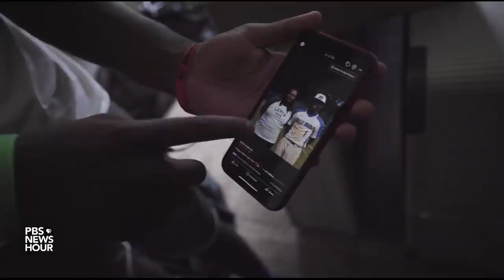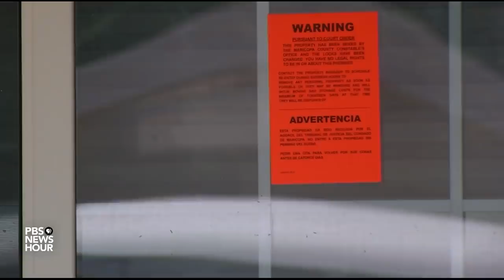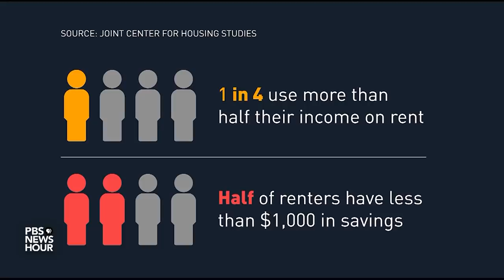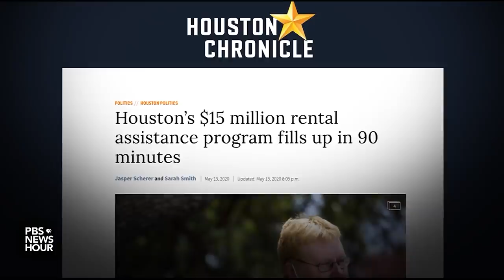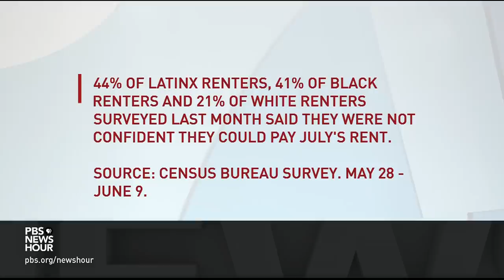Why more renters are being evicted in the middle of the pandemic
During this coronavirus pandemic, we hear repeatedly from public health officials to stay at home. But many Americans don’t have stable housing -- and now, a growing number of people are being forced out of where they live because they can’t pay the rent. William Brangham reports on the causes and consequences of a national rise in evictions.